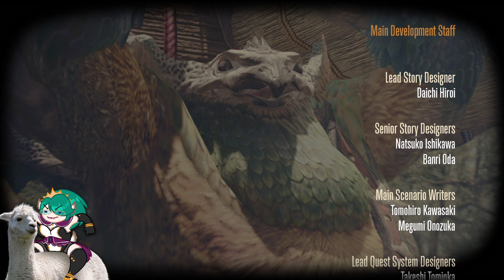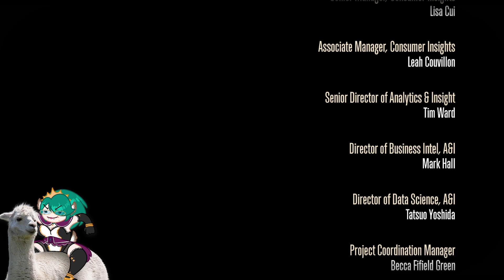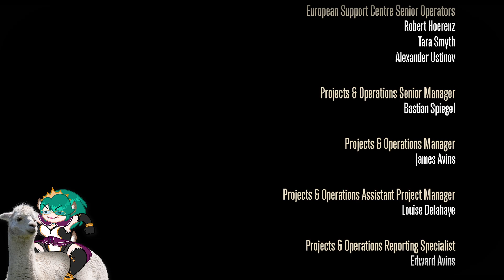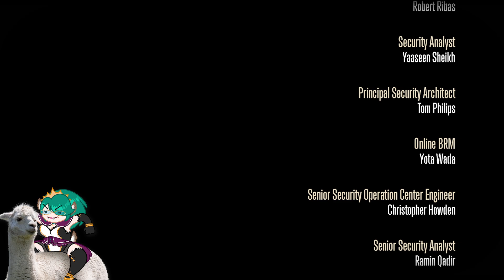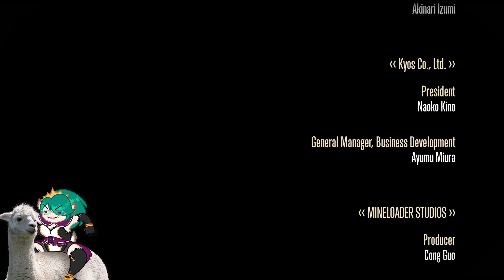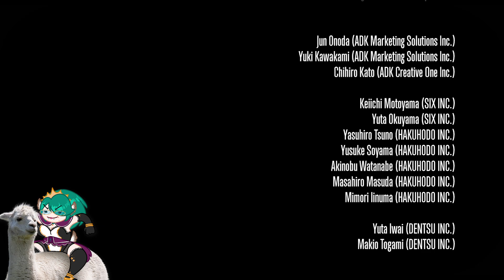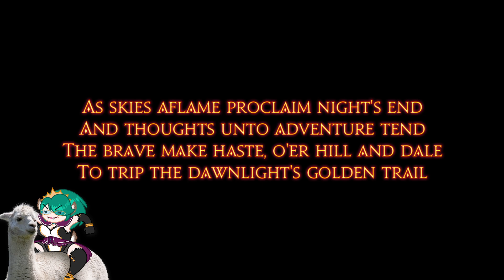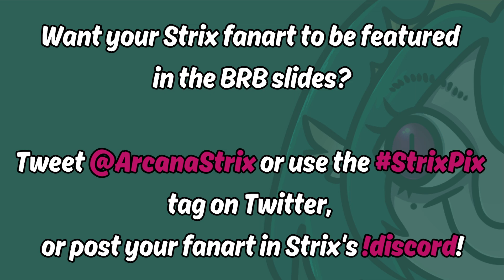VOD 8/22/24: FFXIV [Dawntrail] (Part 41)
Strix plays some Dawntrail!
Strix Arcana is an owl lady who likes to play video games! Be sure to catch her on these platforms: